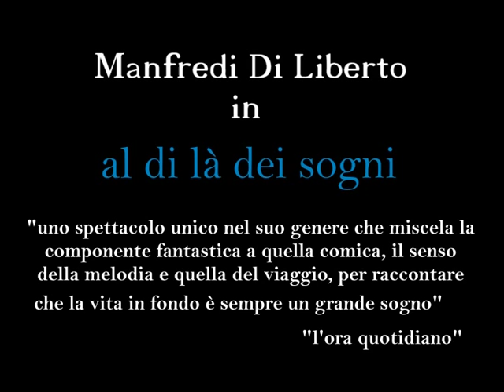trailer "al di là dei sogni" con Manfredi Di Liberto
"al di là dei sogni" spettacolo comico-fantastico di e con Manfredi Di Liberto